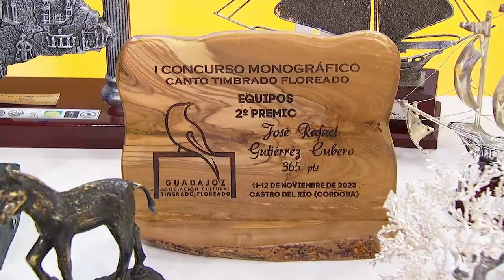La Tarde, aquí y ahora | Rafael, campeón mundial en el campo de la cría y competición de canarios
Nos visita Rafael Gutiérrez, un reconocido criador y campeón de canarios de Lucena, Córdoba, particularmente en la categoría de 'canto timbrado floreado'.

Y tienes más momentos destacados en la web de "La tarde, aquí y ahora":